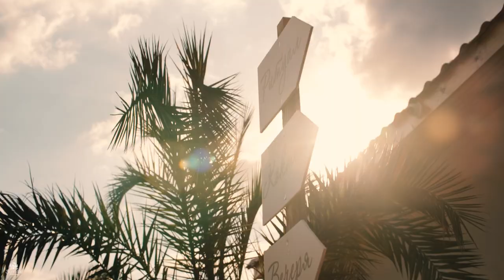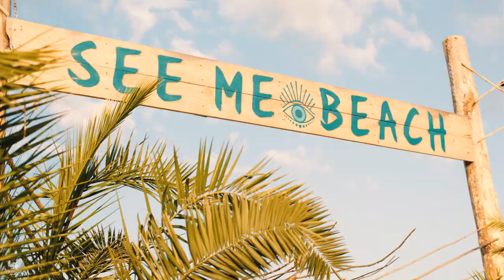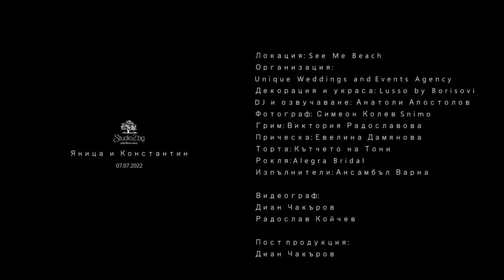Studio2.bg Сватбеният трейлър на Яница и Константин | SeeMe Beach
Локация: See Me Beach
Организация: Unique Events Agency
Декорация и украса: Lusso by Borisovi
DJ и озвучаване: Анатоли Апостолов
Фотограф: @SimeonKolev
Грим: Виктория Радославова
Прическа: Евелина Дамянова
Торта: Кътчето на Тони
Рокля: Alegra Bridal
Изпълнители: Ансамбъл Варна

Видеограф:
Диан Чакъров
Радослав Койчев

Пост продукция:
Диан Чакъров